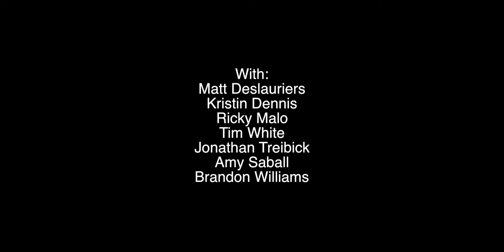Ski Team 2014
Weekend getaway in Stowe, VT. Skiing at Stowe and Killington. March 14-16, 2014.